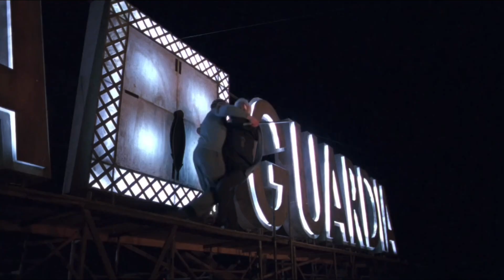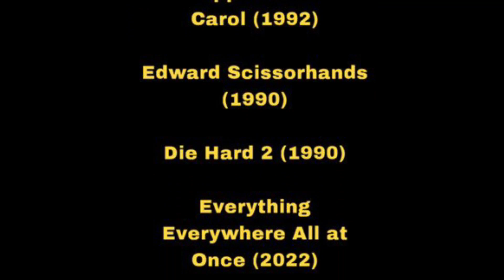Defeats of My Favorite Movie Villains Part 30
Song 1: Song and Dance by The New Age
Song 2: LosT by Bring Me the Horizon

Villains Quotes:

"I knew you’d be back. If you’re looking for the missing pages, you’re wasting your time. I ate them. Best meal I’ve had in years." - Dieter de la Guardia
"That fucker does nothing but shit and piss all day, and he wants to live longer?" - Angel de la Guardia
"Oh, they're in. That friggin' puppy and pigeon are tanking hard, Hobbs. My people estimate we're gonna post a minus eight for this quarter. A MINUS EIGHT! That does not happen!" - Fulton Greenway
"The impure are the untouched! The unburned! The unslain! Those who have not been torn have no value in themselves, and no place in this world! They are asleep!" - Kevin Wendell Crumb/The Horde/The Beast
"..." - Kyle Katayanagi and Ken Katayanagi/The Katayanagi Twins
"She thinks she's gonna have a party and not invite me? Who does she think she is?" - Regina George
"I… wanna… TALK a little bit about what's going on in this room. Because, I think there's some fascinating ramifications here for the future when you introduce genetic material of research quality to a life form such as ours, which is possessed of a sort of, I hesitate to use the word - "atavism", but let us say an aggressive nature." - The Brain Gremlin
"Alright revelers. Welcome to your worst Christmas ever." - Jimmy Martinez/Mr. Scrooge
"Bah, Humbug!" - Ebenezer Scrooge
"Stay away from her, okay, I mean it! You can't touch anything without destroying it! Who the hell do you think you are hanging around here, huh? Get the hell outta here! Get the hell out! Go away, freak!" - Jim
"You can have two: "fuck" and "you"." - Colonel William Stuart
"Once again, the Alphaverse finds itself as the last line of defense against total chaos. Be brave. This Evelyn is as stubborn as the others. She has given us no choice. We must kill her before she becomes another Jobu Tupaki." - Alpha Gong Gong
"Oh, the gas ain't for you, Seymour. It's for me. You see... I really want to enjoy this." - Orin Scrivello
"Well, that's funny. 'Cause I got nowhere to be because you pretty much destroyed my career. Do you realise what it did to me, by making me call myself Jack Lame? It was a living hell!" - Jack Lime
"Come on, KG, this is no different than that. This is me. All right? I'm not a fucking athlete, this is my fucking way, this is how I win." - Howard Ratner
"You tiny thing. In the face of the fabulous new your only thought is to kill it? For fear of great change? You can't hold the tide with a broom." - Luv
"I'm not a bad person. Just had bad luck." - Flint Marko/Sandman